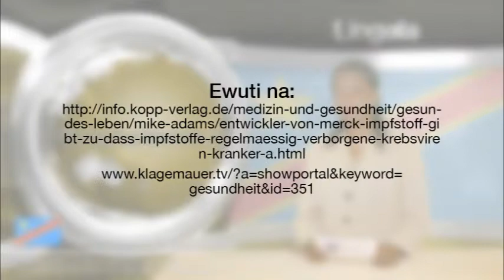Tokolobela lelo virus ya maladi ya cancer na kati ya vaccin to manguele | Lingala | klagemauer.tv